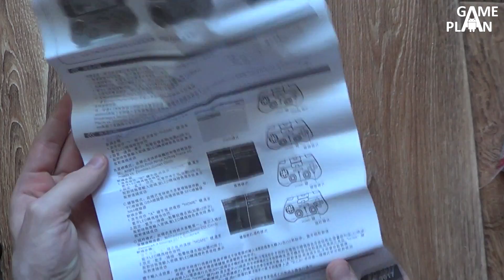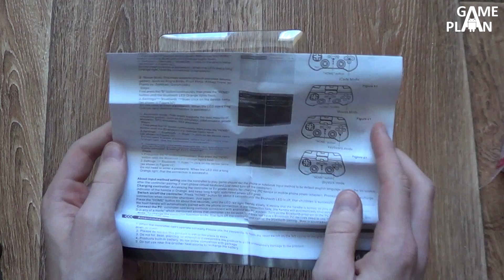Распаковка джойстика для Android/iOS iPega PG-9017 от Game Plan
Gamepad Joystick Геймпад Джойстик iPega PG-9017